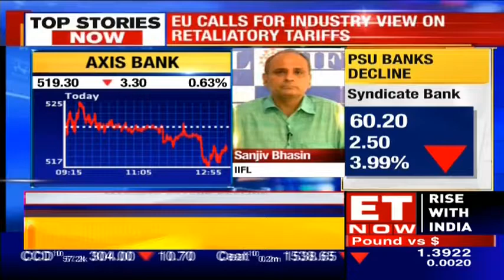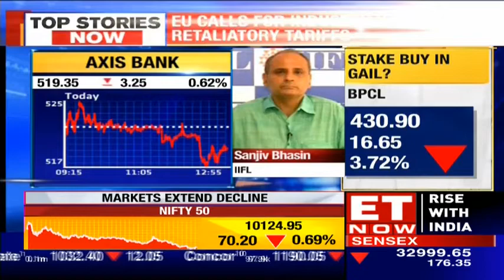Sanjiv Bhasin On Take Over Of Binani Cement | Full Report